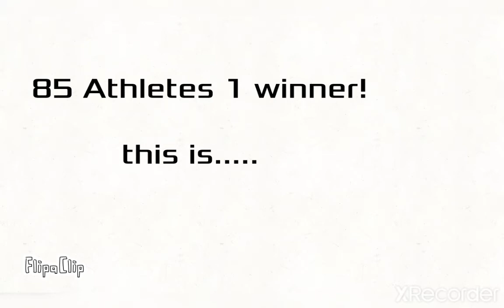Algicosathlon S4 Intro